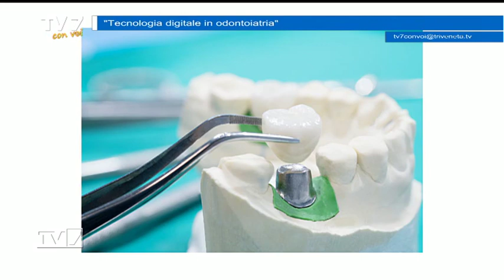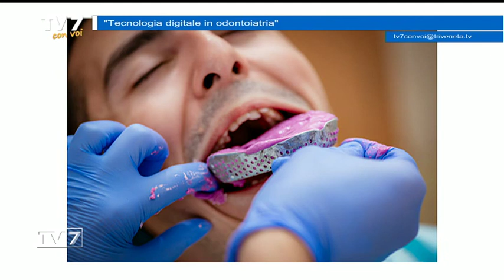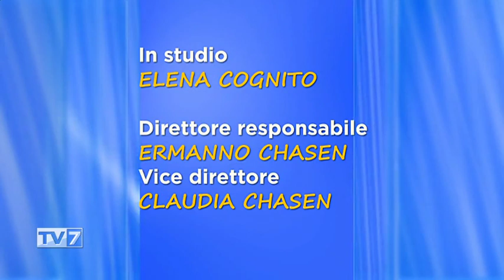Tv7 con Voi del 11/7/2019 - Tecnologia digitale (3 di 3)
Tv7 con Voi del 11/7/2019 - Tecnologia digitale

Ospite:
-Dott. Giovanni Favero,Specialista impiantologia e chirurgia avanzata